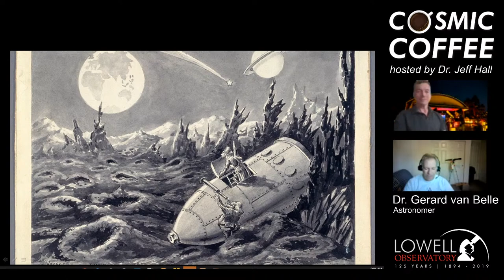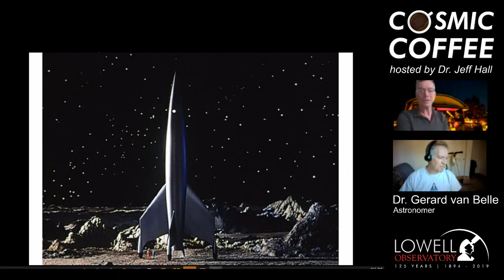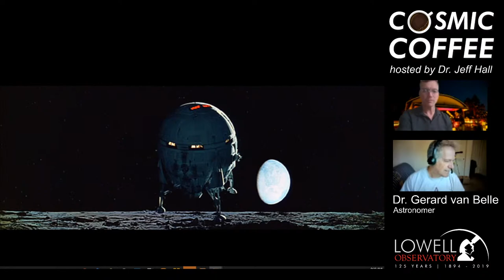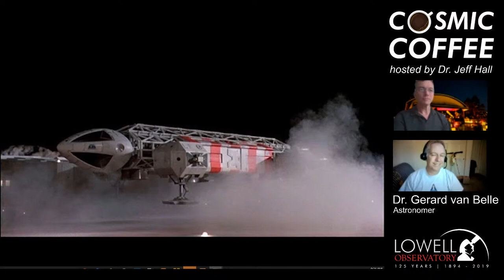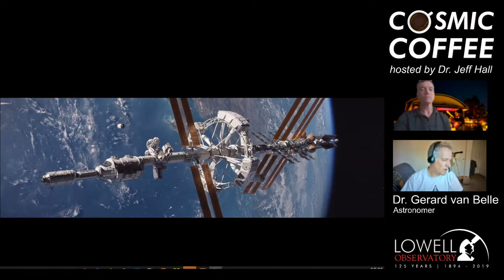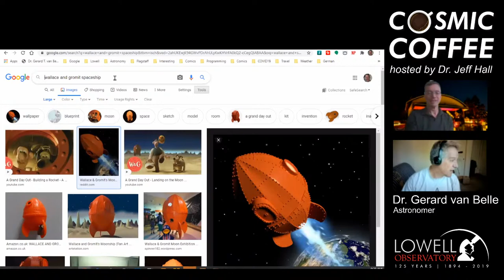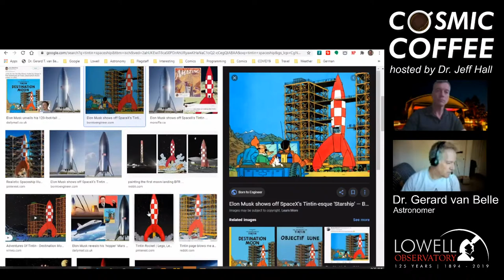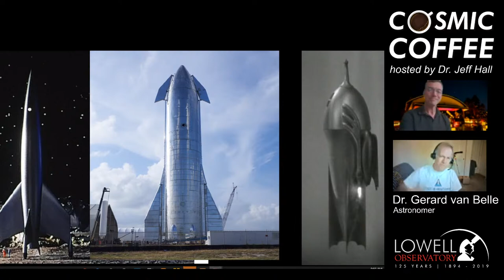Cosmic Coffee, Cup No. 24 | Spaceships in Film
Cosmic Coffee explores a different topic in astronomy or planetary science each week. Space adventures have been a popular topic throughout the history of cinema, with special attention to the vehicles that carry these flights of fancy. Lowell astronomers Dr. Jeff Hall and Dr. Gerard van Belle will have a wide-ranging discussion of how spaceships have shown up on the silver screen over the last 125 years.

Cosmic Coffee is presented each Thursday at 9am AZ/PT.